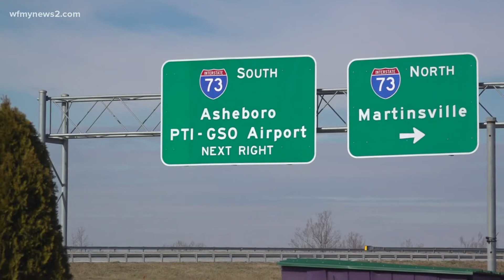How Project Thunderbird will impact the housing market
Realty and development experts said it's a perfect time to capitalize on available land. A jobs expansion at Piedmont Triad International Airport means more homes going up in the area.

Read more about Project Thunderbird's impact on the Greensboro housing market